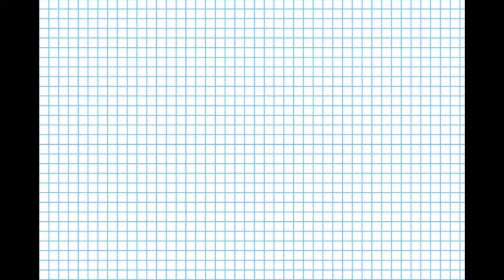Как нарисовать Белого Кролика из Алисы в стране чудес по клеточкам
В данном видео уроке вы научитесь рисовать Белого Кролика из Алисы в стране чудес по клеточкам шаг за шагом, очень легко для детей.